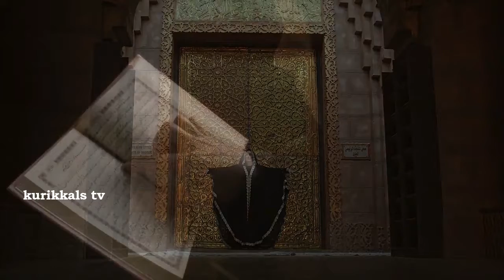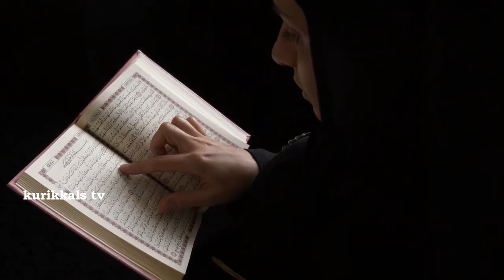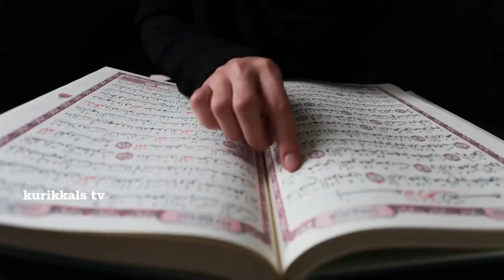ഇന്നത്തെ നമ്മുടെ സകല പ്രശ്നങ്ങൾക്കും കാരണം മുത്ത് നബി പറഞ്ഞ ഈ കാര്യം അറിയാത്തതിനാലാണ്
About kurikkals tv
 kurikkals tv Is YouTube Channels Introduced Islamic Devotional Talk In Malayalam Language . . In This Channel There Are Many Facilities For Clearing Doubts About Islam. In This Channels There Is A Special Talk In Islamic History . We Hope That This Channels Will Be Extremely Helpful For All Who Know Malayalam Language Including Women And Children.